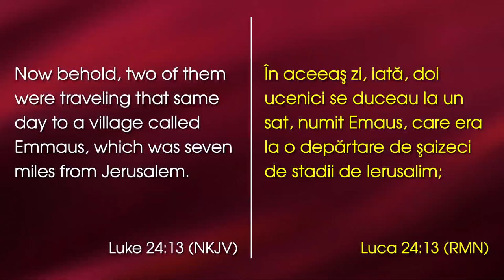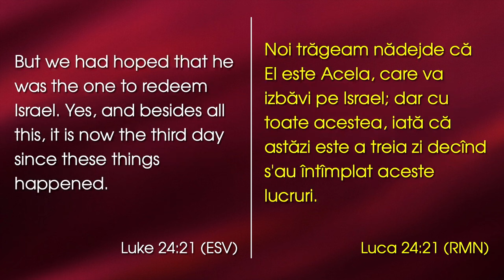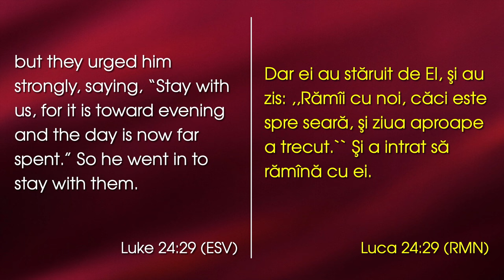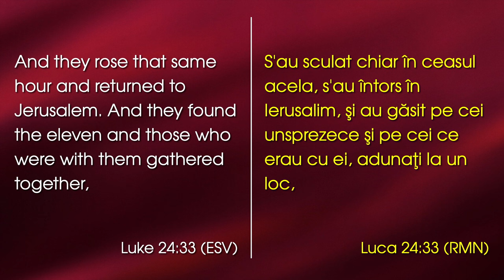David Șalar - Credincioși care nu știu ce să creadă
Emanuel Church Anaheim, California - mesaj de încurajare și zidire spirituală, rostit de pastorul David Șalar, în data de 31 martie 2024. Predici pentru vremuri grele